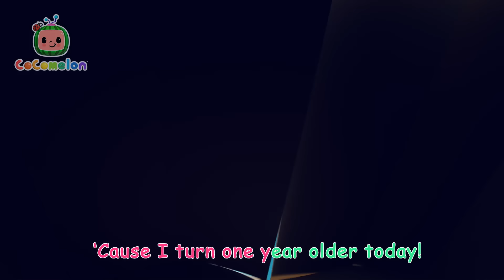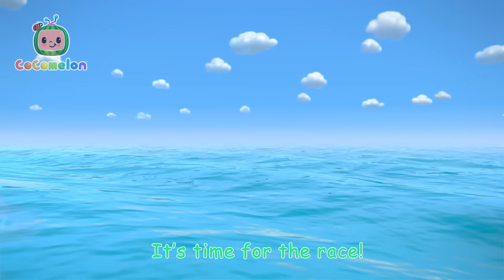Boba is my Bestie 🐻 | Cocomelon - Nursery Rhymes | Fun Cartoons For Kids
Through a series of short scenes we show several moments between JJ and Boba (Swinging together on a tire swing. Blowing bubbles. Building a block tower. Watching the clouds.  Figuring out a secret handshake.  Jumping on a trampoline. And more!) That show how close the two friends really are.

LYRICS 🎵:
VERSE 1
Buh buh - buh Boba (Boba Bear!)
My buh buh - buh Bestie (Bestie Bear!) Spending time together (You and me!) The best bear there could be!

CHORUS 1
Boba, he’s so fun and goofy. Boba, my cuddly Bestie Bear. Boba, he’s my one and only. Boba Bear, my Bestie Bear. Boba Bear, my Bestie Bear!

VERSE 2
My buh buh - buh Bestie (Bestie Bear!) Working as a team (You and me)
The best bear there could be!

VERSE 3
My buh buh - buh Bestie (Bestie Bear!) Playing with our friends (You and me!) The best bear there could be!

VERSE 4
My buh buh - buh Bestie (Bestie Bear!) Caring for each other (You and me!) The best bear there could be!

00:00 Bestie Bear
02:50 Butterfly Song
05:47 Bus Wash Song
08:27 Animal Time Teddy Bear Song
10:59 Animal Time Balloon Song
14:01 Animal Dance
16:56 Hungry Tummy
19:35 ABCs (Animal Time)
22:39 We're All Special
25:22 Emmy's Sick Song
27:49 This is the way Clean Up
30:23 John Jacob Jingleheimer Schmidt
33:08 Emmy's Birthday
35:41 Old MacDonald - Fantasy Animals
38:18 Hey Diddle Diddle
41:04 Balloon Beach song
43:44 The 3 Little Friends
46:26 Lunch Song
49:18 Fireflies and Falling Stars
52:04 This is the Way - Pirate
54:38 Humpty Dumpty (Animal Time)
57:15 Wheels on the Bus - Fantasy Animals
59:53 JJ & The Beanstalk
1:02:46 Apples and Bananas
1:05:26 Opposites Friend Song
1:08:08 Mimi's Rocket to the Moon
1:10:47 Treasure Hunt Song
1:13:34 Go Kart Racing Song
1:16:17 Pots n' Pans Band
1:19:16 Name Song
1:22:07 Bells on the Sleigh
1:24:58 Happy & You Know It
1:27:38 Little Red Riding JJ
1:30:20 High Five Song
1:33:05 Balloon Boat Race
1:35:47 Itsy Bitsy Spider
1:38:43 Hickory Dickory Dock (Animal Time)
1:41:27 Twinkle Twinkle Little Star (Animal Time)
1:44:10 Baby Shark - Colors
1:46:52 Grow Grow Grow Your Fruit
1:49:34 Animal Time Take Me Out to the Ball Game Song
1:52:19 Duck Duck Goose
1:55:06 Deck the Halls - Fantasy Animals
1:57:54 Emmy's Haunted House